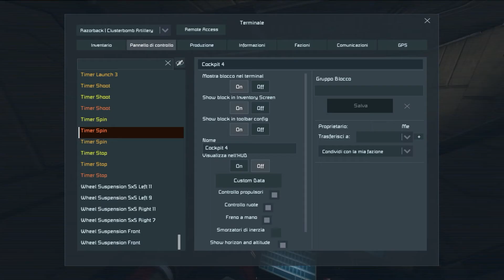TechPlays - Space Engineers Mod Spotlight #24 - ITA HD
E rieccoci con il mod spotlight! La creazione di oggi è: Razorback Artillery! Ditemi cosa ne pensate! Sempre in HD su ExGold!